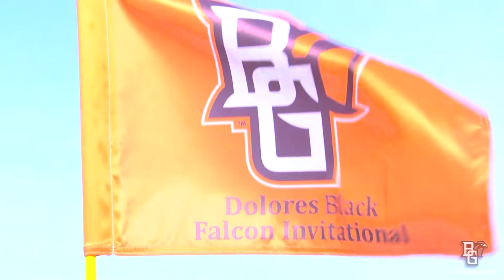BG Women's Golf MAC Tourney Hype Video